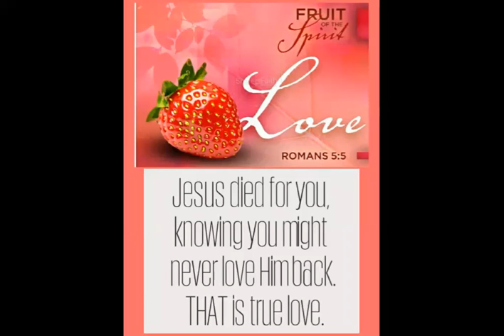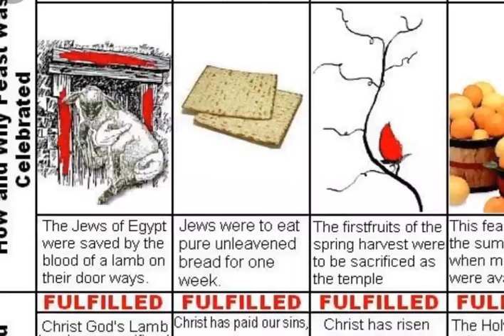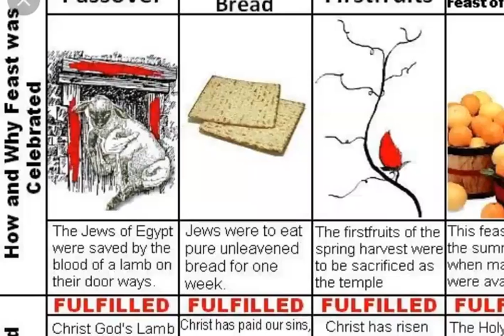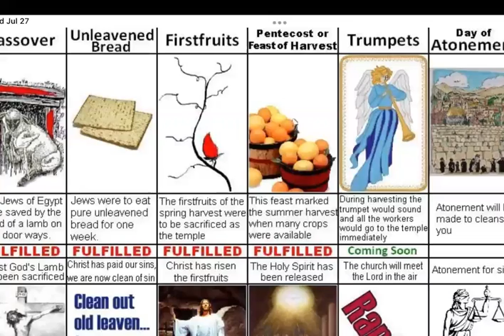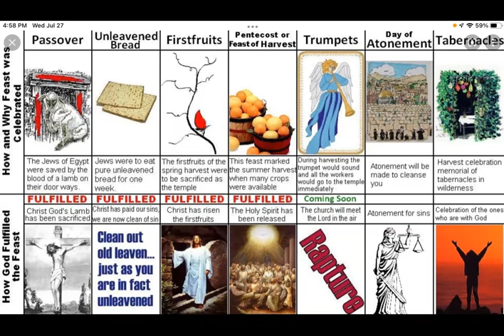8 AUG DEUTERONOMY CHAPTER 31 part 4